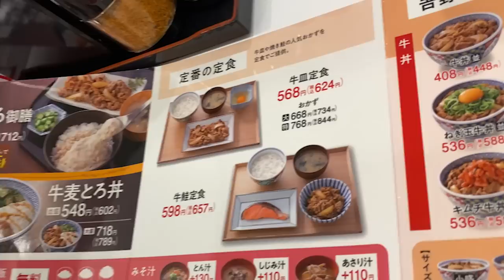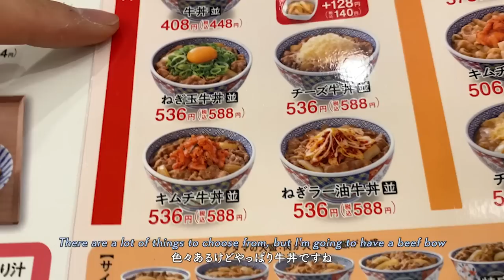【 Vlog 】24歳社会人の休日の過ごし方｜day off🛒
プロテインなどのサプリもお安く手に入るので見てみてください！
4月7日〜4月11日に買うのがおすすめです✌🏻